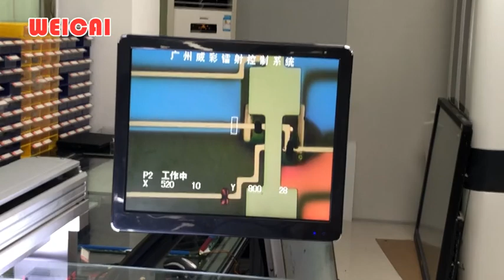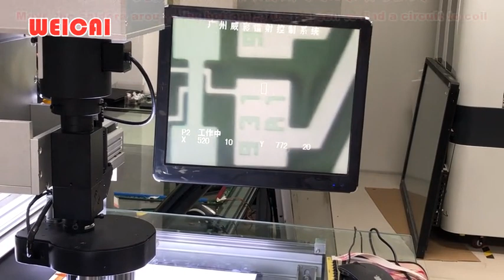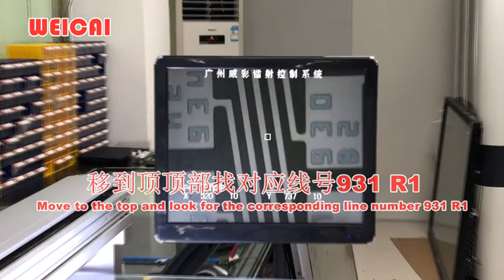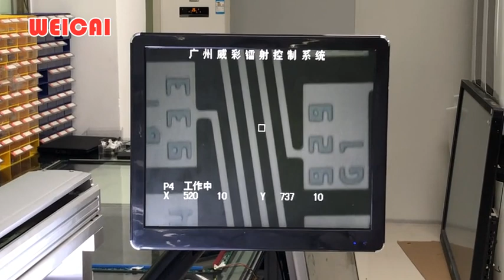Panda LCD screen pixel short circuit (big and small lines) repair case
LCD&LED Screen Repair Machine Manufacturers And Sales
LCD&LED Screen Repair Technology Training
Contact Person：Mr.Liu